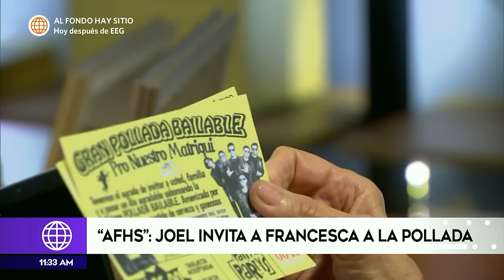La pollada de Joel y Patty | Más Espectáculos (HOY)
¡UN POLLITO PARA UN SUEÑO! 🐣💍

Joel y Patty se van a casar, pero para tener un matrimonio de ensueño deben recolectar dinero con una pollada. 💑🏰💰